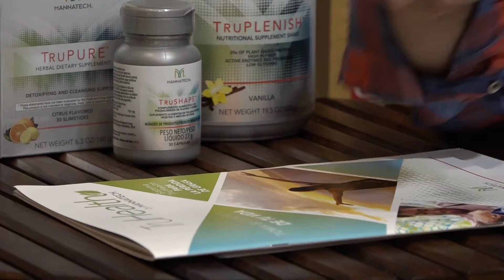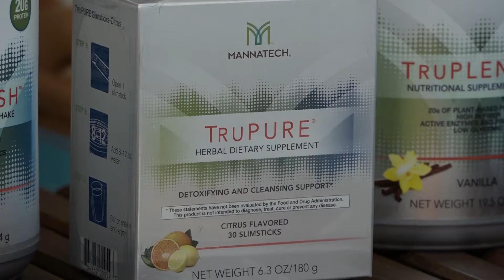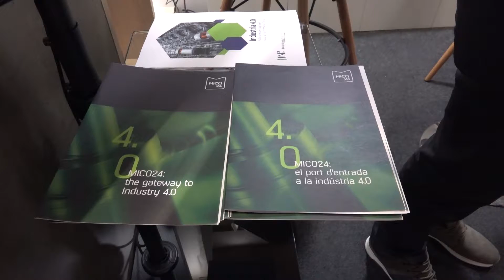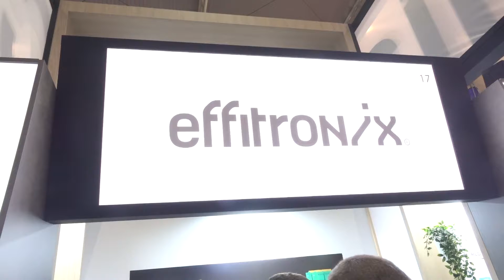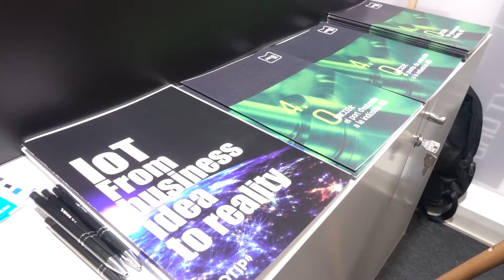De tot i + (programa 78)